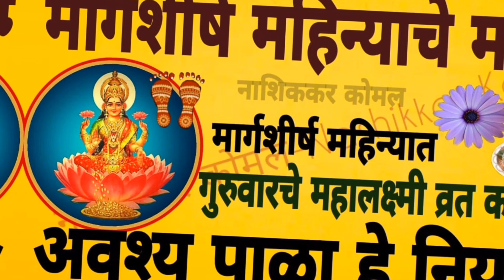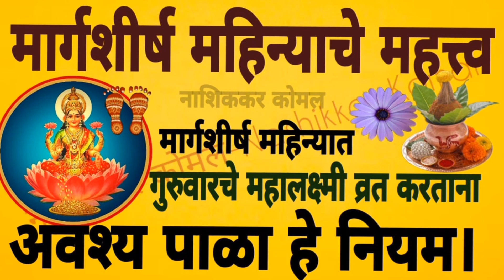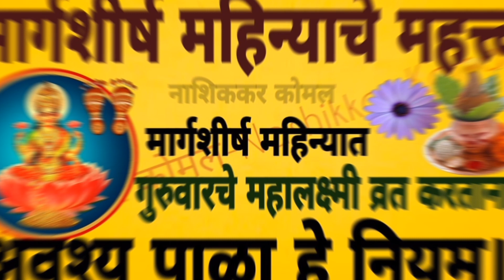मार्गशीर्ष महिन्याचे महत्व।मार्गशीर्ष महिन्यात गुरुवारचे महालक्ष्मी व्रत करताना अवश्य पाळा हे नियम।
मार्गशीर्ष महालक्ष्मी व्रत,मार्गशीर्ष महालक्ष्मी व्रत कथा,मार्गशीर्ष महालक्ष्मी व्रत कथा मराठी,मार्गशीर्ष महिन्यात करा हा उपाय,मार्गशीर्ष गुरुवार,मार्गशीर्ष गुरुवार व्रत,मार्गशीर्ष गुरुवार व्रत की संपूर्ण विधि,मार्गशीर्ष गुरुवार व्रत मराठी,श्री महालक्ष्मी व्रत कथा,मार्गशीर्ष महिन्यातील पूजा,महालक्ष्मी व्रत पूजेची मांडणी कशी करावी?,मार्गशीर्ष गुरुवार पूजा,मार्गशीर्ष गुरुवार रांगोळी,16 सोमवार व्रत उद्यापन कसे करावे,मार्गशीर्ष मास की जानकारी,सोळा सोमवार व्रत
मार्गशीर्ष मास का महत्व,मार्गशीर्ष मास,मार्गशीर्ष महीने का महत्व,मार्गशीर्ष,मार्गशीर्ष मास कथा,मार्गशीर्ष महालक्ष्मी व्रत,मार्गशर्ष महिन्याचे महत्त्व,मार्गशीर्ष गुरुवार व्रत मराठी,मार्गशीर्ष मास की कथा,मार्गशीर्ष महिना महत्व,मार्गशीर्ष मास की जानकारी,मार्गशीर्ष महिन्यातील पूजा,मार्गशीर्ष अमावस्या का महत्व,मार्गशीर्ष महिन्यात येणारे उत्सव,मार्गशीर्ष महिन्यातील गुरूवारची पूजा,मार्गशीर्ष महिन्यात काय करू नये,मार्गशीर्ष,मार्गशीर्ष गुरुवार
मार्गशीर्ष गुरुवार व्रत मराठी,मार्गशीर्ष महालक्ष्मी व्रत,मार्गशीर्ष गुरुवार व्रत,मार्गशीर्ष गुरुवार 2022,मार्गशीर्ष गुरुवार महत्त्व,मार्गशीर्ष गुरूवार पुजा विधी,मार्गशीर्ष गुरुवार कधी पासुन आहे,मार्गशीर्ष महिन्यातील पूजा,मार्गशीर्ष गुरुवार व्रत कसे करावे,मार्गशीर्ष गुरुवार व्रत नियम,मार्गशीर्ष गुरूवार 2023,मार्गशीर्ष गुरुवार व्रत की संपूर्ण विधि,मार्गशीर्ष गुरुवार व्रत कसे करावे?,मार्गशीर्ष गुरुवार,मार्गशीर्ष गुरुवार लक्ष्मी व्रत कसे करावे
मार्गशीर्ष महालक्ष्मी व्रत,मार्गशीर्ष गुरुवार व्रत मराठी,मार्गशीर्ष गुरुवार व्रत,मार्गशीर्ष गुरुवार व्रत की संपूर्ण विधि,मार्गशीर्ष गुरुवार उद्यापन,मार्गशीर्ष गुरुवार,मार्गशीर्ष गुरुवार 2022,मार्गशीर्ष महिन्यातील पूजा,मार्गशीर्ष महिन्यात किती गुरुवार आहेत तारीख,मार्गशीर्ष महिन्यात किती गुरुवार आहेत कधी आहेत,मार्गशीर्ष गुरूवार पुजा विधी,मार्गशीर्ष गुरुवार कधी पासुन आहे,मार्गशीर्ष गुरुवार महत्त्व,मार्गशीर्ष गुरुवार महालक्ष्मी व्रत
मार्गशीर्ष गुरुवार महालक्ष्मी व्रत कथा,श्री महालक्ष्मी व्रत कथा,मार्गशीर्ष गुरुवार व्रत,मार्गशीर्ष गुरुवार,गुरुवार लक्ष्मी व्रत कथा,मार्गशीर्ष गुरुवार व्रत मराठी,महालक्ष्मी व्रत कथा,मार्गशीर्ष गुरुवार व्रत 2022,मार्गशीर्ष गुरुवार व्रत की संपूर्ण विधि,मार्गशीर्ष गुरुवार व्रत कथा,गुरुवार व्रत कथा,मार्गशीर्ष महालक्ष्मी व्रत,मार्गशीर्ष गुरुवार महालक्ष्मी व्रत की कथा,मार्गशीर्ष महालक्ष्मी पूजा व्रत कैसे करें,मार्गशीर्ष माह महालक्ष्मी गुरुवार व्रत कथा रीड